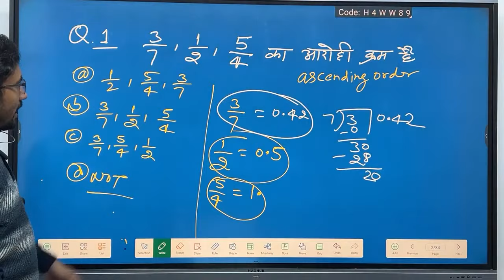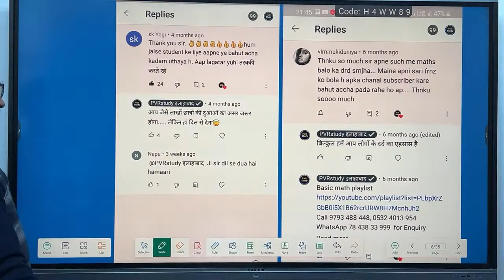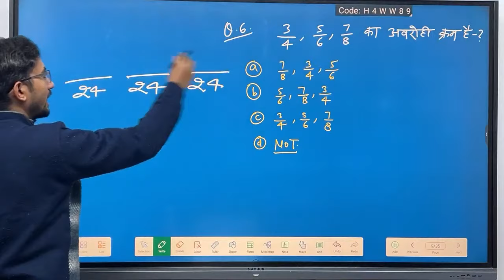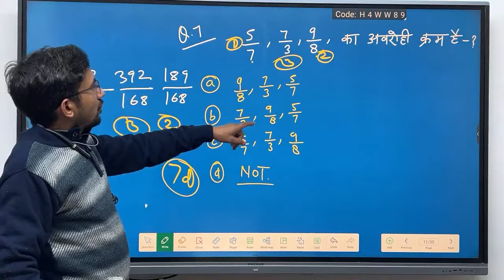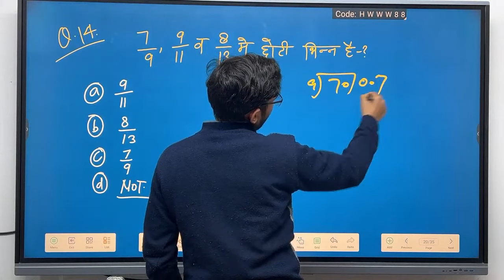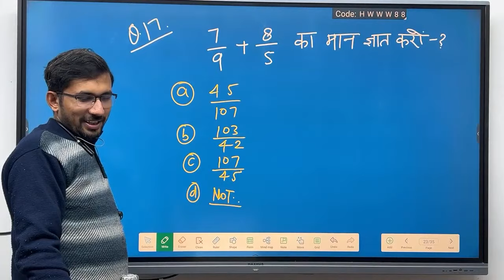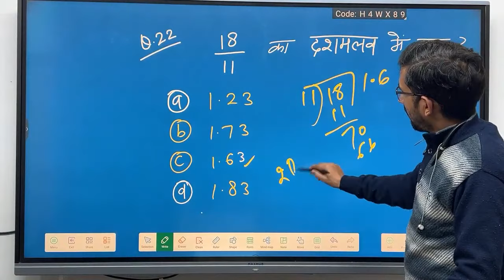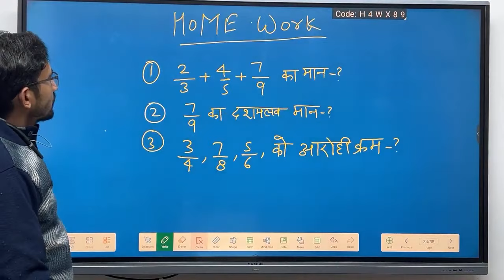Ascending and descending order of fractions | भिन्न का आरोही और अवरोही क्रम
arrange the fractions in descending order 3/5,4/7,8/9,9/11,

आरोही क्रम संख्याओं को सबसे छोटे मान से सबसे बड़े मान तक व्यवस्थित करने की एक विधि है। क्रम बाएँ से दाएँ जाता है। आरोही क्रम को कभी-कभी बढ़ते क्रम का नाम भी दिया जाता है। उदाहरण के लिए, प्राकृतिक संख्याओं का एक समूह आरोही क्रम में है